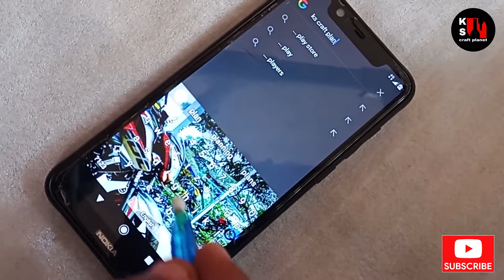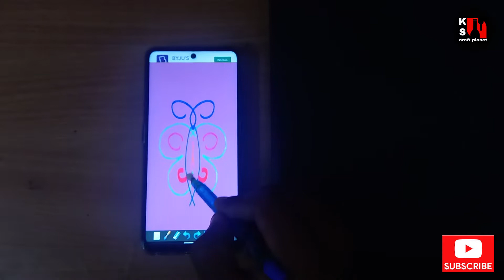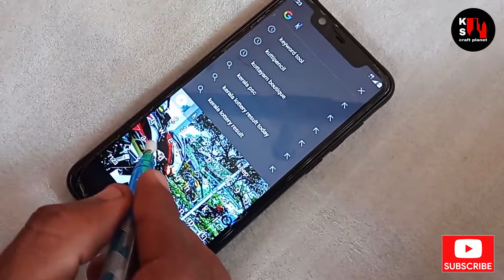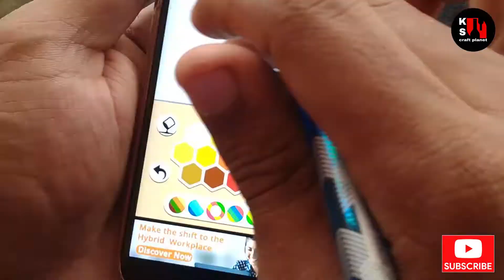How To Make A Mobile Drawing Pen | DIY STYLUS | mobile touch pen | KS Craft Planet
how to make a mobile touch drawing pen
STYLUS PEN
phone pen

P
E
N

DIY
Mobile Drawing Pen
touch pen
KS Craft Planet